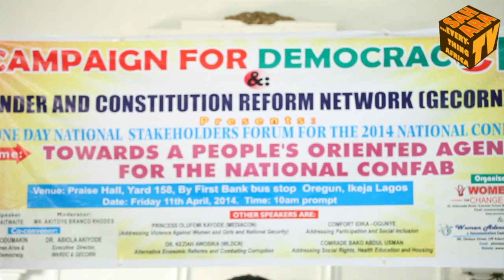"What We Are Facing at the Confab" -- Okei-Odumakin, Braithwaite, Abiola Akiode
Two delegates, Joe Odumakin and Abiola Akiode held a joint interactive stakeholders meeting in Lagos. They shared their experiences at the confab, saying that it is filled with the "wasted generation" as attributed by Professor Wole Soyinka.
The event was moderated by Tunji Braithwaite, also a confab delegate.
Participants who included civil society members such as Olanrewaju Suraj of HEDA; Adetokunbo Mumuni of SERAP; Olufemi-Kayode of MEDIACON, Abdulmumeen of the Association of Unemployed (Nigerian) Graduates, and others suggested what issues to be included in agenda of the National Confab.